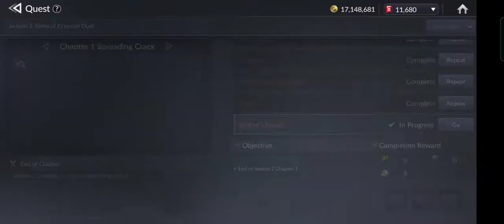Li Very Hard, No Pet L+, Story mode Season 2 chapter 1, Seven Knights 2